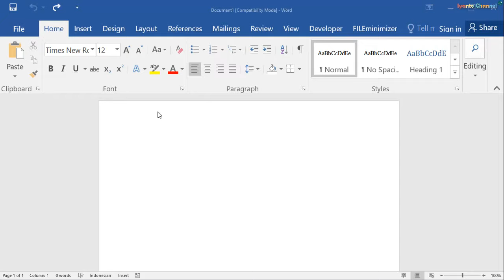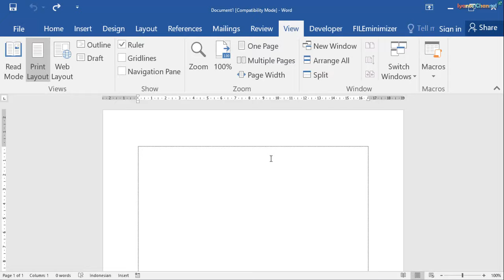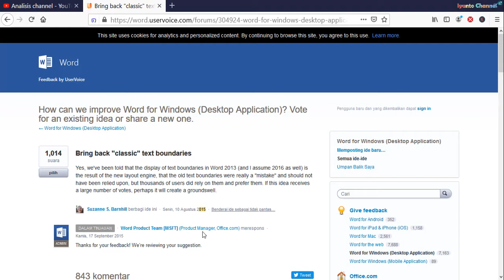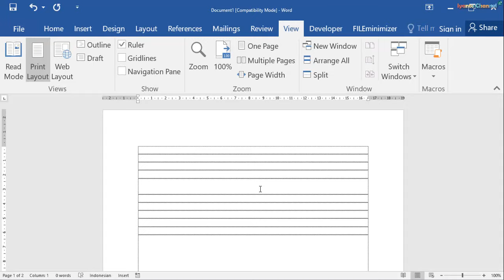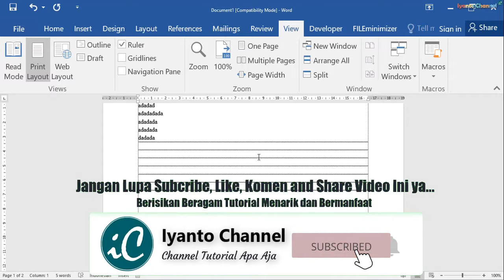Menampilkan Garis Tepi Word 2016, Emang Bisa Full ?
Beginilah cara menampilkan garis tepi atau text boundaries dan penggaris di word 2016 dengan mudah. Coba saja. Apakah bisa full boundaries nya ? dan simak penjelasan yang saya sampaikan di video ini.

00:01 memunculkan batas penggaris di word 2016
00:28 menampilkan garis tepi di word 2016
01:23 apakah garis tepi yang terlalu banyak di word 2016 dapat dihilangkan?
01:50 alasan garis tepi yang telalu banyak di word tidak dapat dihilangkan
03:12 tips menulis di word 2016 jika fitur garis tepi mengganggu
03:47 jika terganggu dengan fitur garis tepi di word 2016 disarankan ...